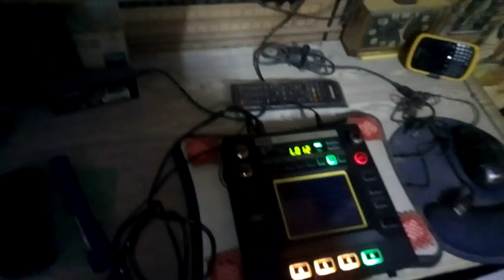Sunday Snack by The Roadside Bums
messing around a bit